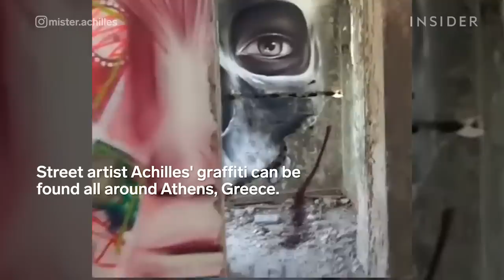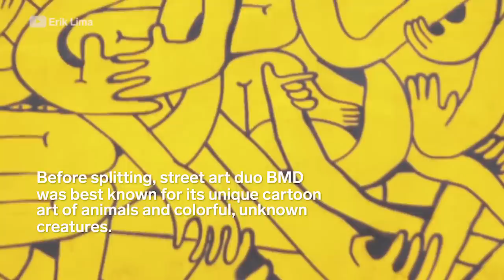23 Amazing Pieces Of Street Art Around The World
Street art is so much more than graffiti on walls. You'll find variations of street art through sculptures, illusions, and interactive art. These 23 artists prove how amazing street art can be.

23 Amazing Pieces Of Street Art Around The World